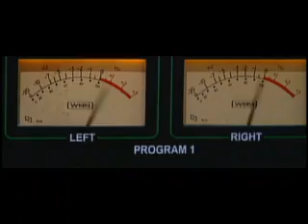Mike and Carter: Scratchy Pouch